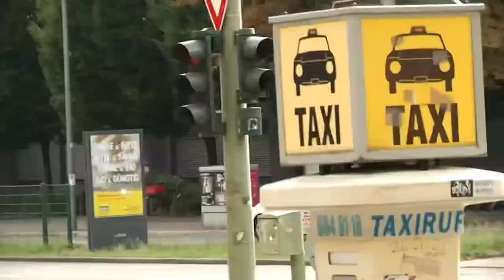vince palmer (RAT RATZ 7)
vince palmer in RAT RATZ 7
Video Credit: